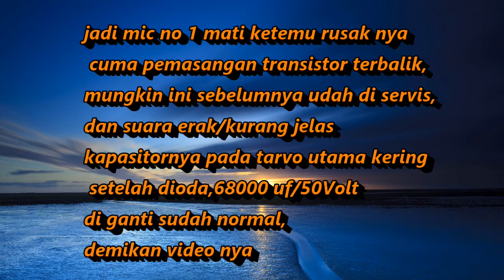Memperbaiki Mesin TOA - Suara Erak/Gak Jelas & Cenel 1 Mati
Terima kasih sudah berkenan nonton,
dan Klik Subscrebe gratiss